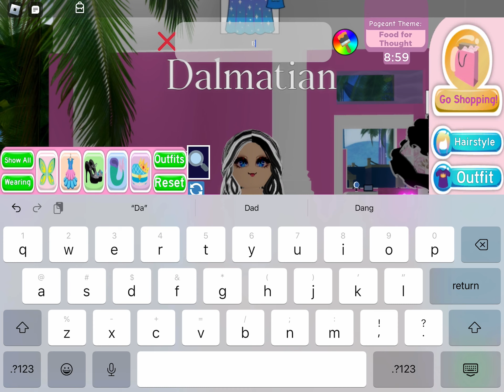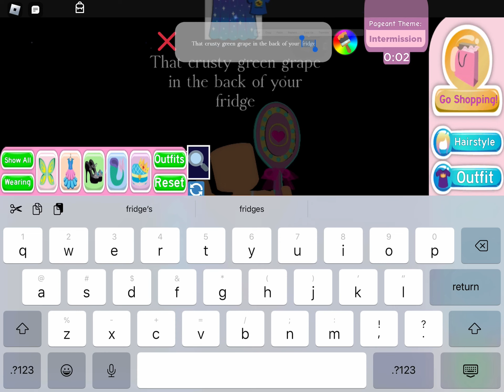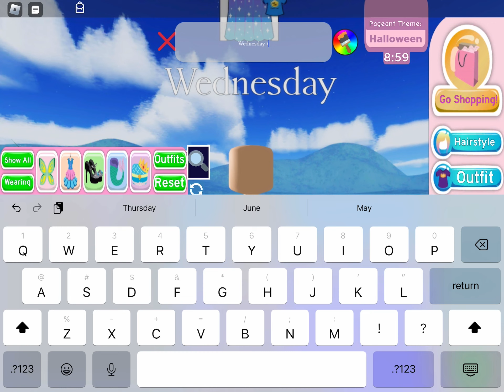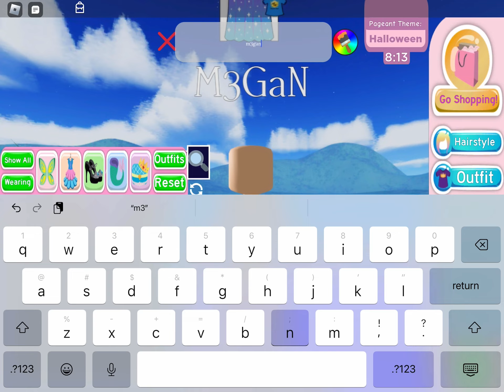Royal High Pagents Gameplay